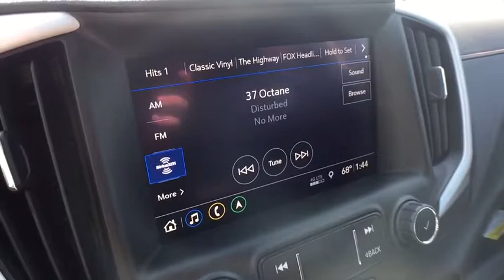2019 GMC Terrain Lansing, Flint, Grand Blanc, Saginaw, Owosso, MI 9874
Ebony Twilight Metallic New 2019 GMC Terrain available in Owasso, Oklahoma at Young Buick GMC Cadillac of Owosso. Servicing the Lansing, Flint, Grand Blanc, Saginaw, MI area.

EBONY TWILT MET 2019 GMC Terrain SLE FWD 9-Speed Automatic 1.5L DOHC 2 USB Data Ports, 2 USB Data Ports w/SD Card Reader, 8-Way Power Driver Seat Adjuster, ABS brakes, Brake assist, Driver & Front Passenger Heated Seats, Driver Convenience Package, Dual-Zone Automatic Climate Control, Electronic Stability Control, Exterior Parking Camera Rear, Floor Liner Package (LPO), Front & Rear All-Weather Floor Liners (LPO), Integrated Cargo Liner (LPO), Power Driver Lumbar Control, Preferred Equipment Group 3SA, Radio: GMC Infotainment Audio System w/Navigation, Remote Start, Roof-Mounted Luggage Rack Black Side Rails, SiriusXM Radio, Speed-sensing steering, Traction control, Wheels: 17 x 7 Silver Painted Aluminum.brbr26/30 City/Highway MPGbrbrbrCars sell for less in Owosso! Our vehicles move quickly!